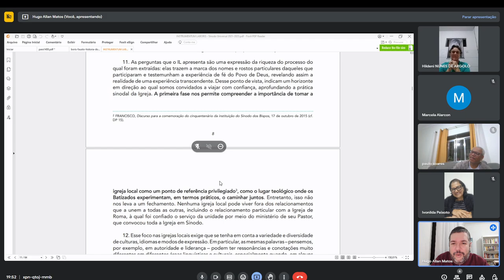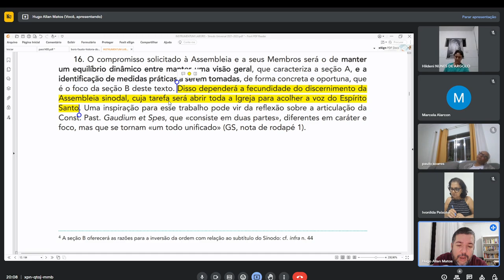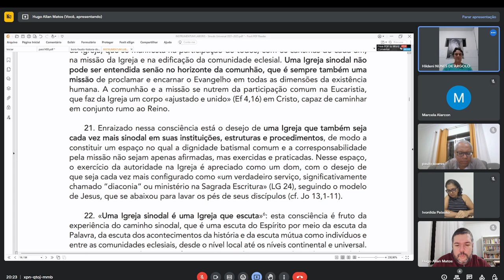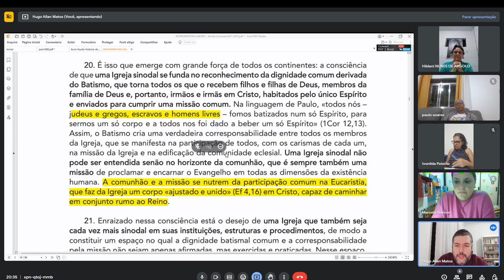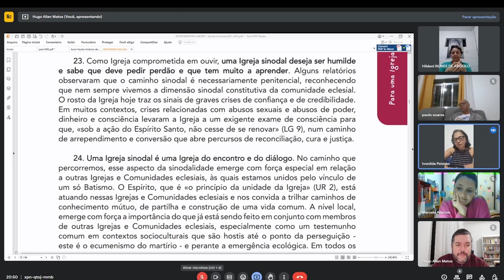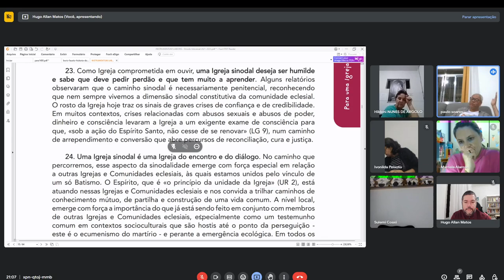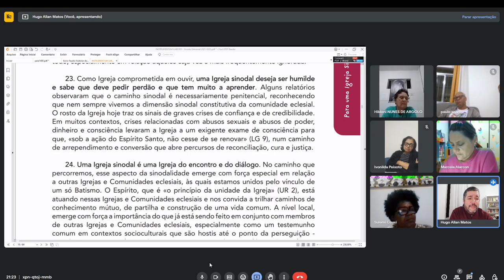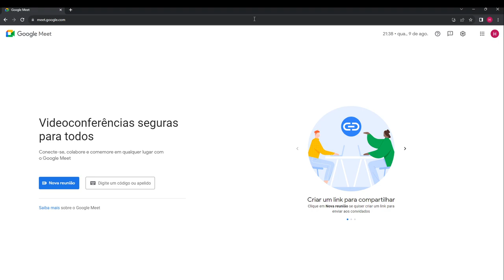instrumentum laboris - Encontro 02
Estudo do documento.